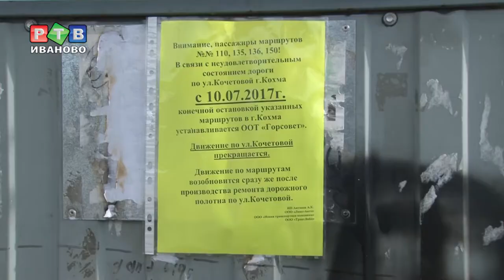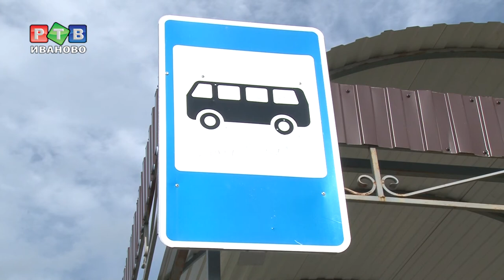Маршрутный бунт в Кохме